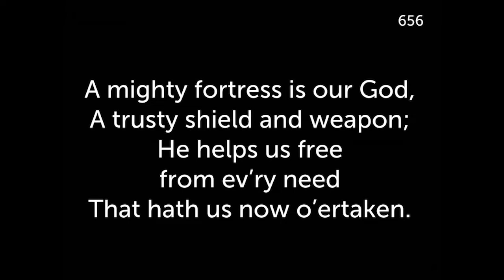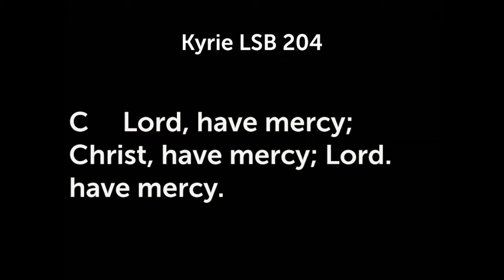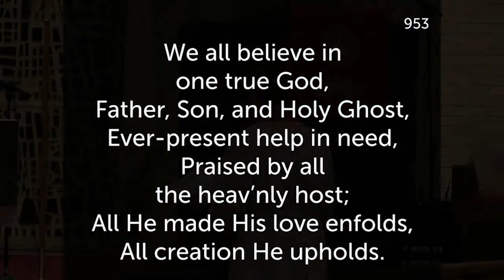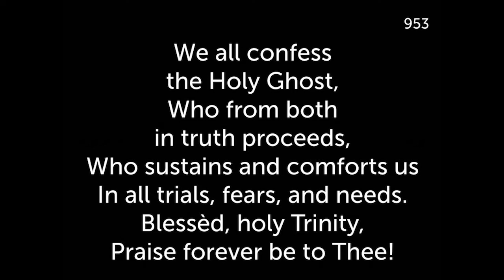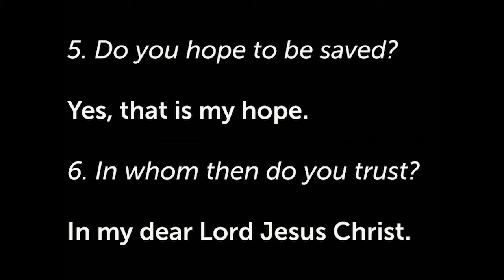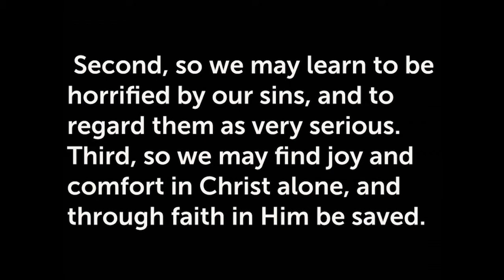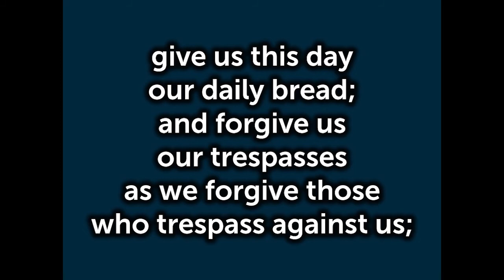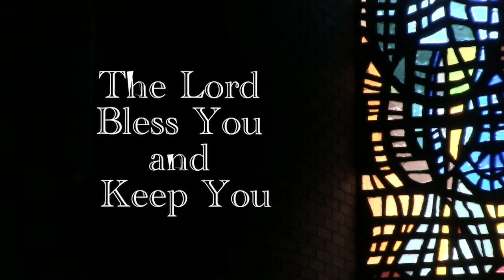Christ Lutheran Church Service October 28, 2021